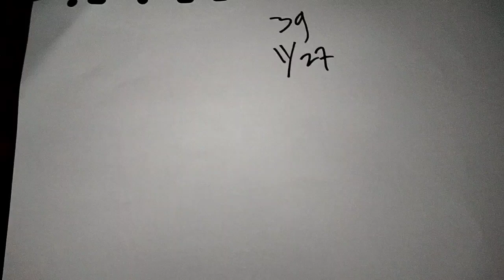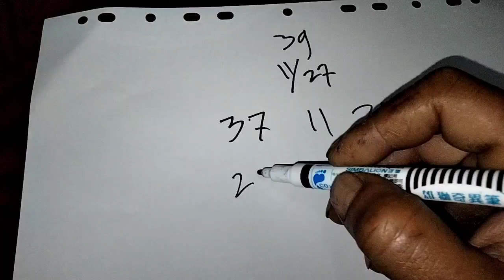Prediksi Angka main 39...11/27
simak selengkapnya penjelasan video nya biar paham cara nya